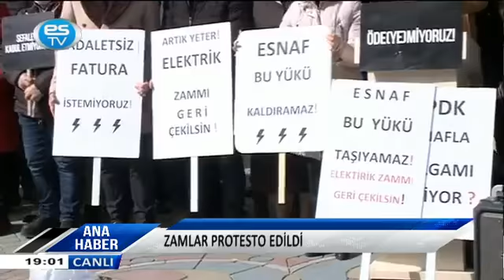ZAMLAR PROTESTO EDİLDİ